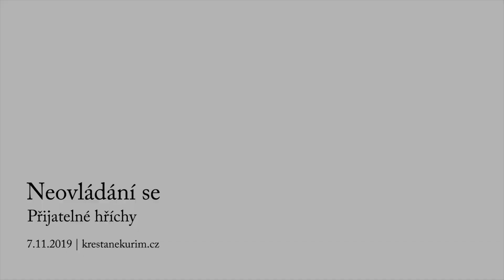#07 Neovládání se | Přijatelné hříchy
Stali jsme se jako křesťané roztržitými vlivem výrazných hříchů naší společnosti, tak že jsme přestali vnímat potřebu bojovat se svými mnohem zákeřnějšími hříchy? Serie kázání "Přijatelné hříchy" mluví o  hříších, které běžně akceptujeme a o tom, jak s nimi bojovat pro Boží slávu a naše posvěcení.